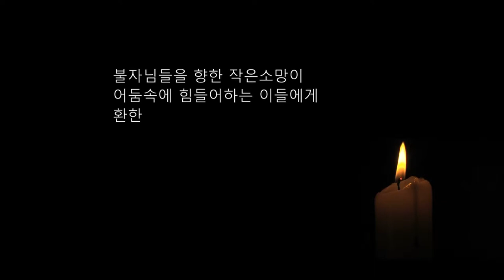자성을 찾는 Svaha 천일법문 제205회... 신중불공기도(신중청) 25... 화엄경약찬게 1